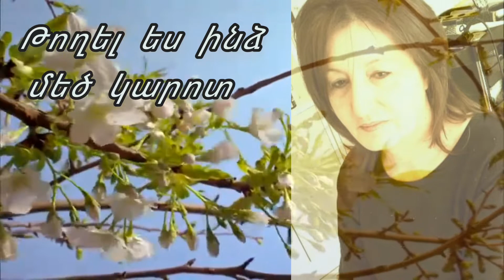Աշուղ Սահանուշ ,, Թողել ես ինձ մեծ կարոտ,, 2022